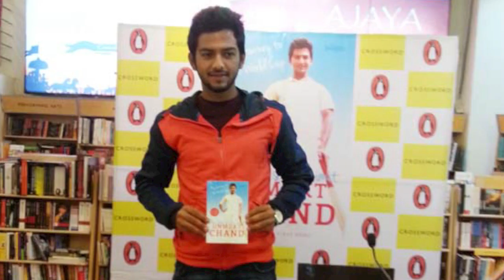Reechat with Unmukt Chand | Episode 6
SEASON FINALE - Unmukt Chand opens up on his journey in conversation with Reema Malhotra on Reechat presented by Circle Of Cricket.